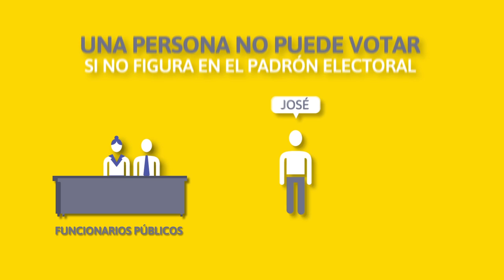El Avizor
Plataforma de tecnología cívica para la denuncia de las violaciones del código electoral Paraguayo.